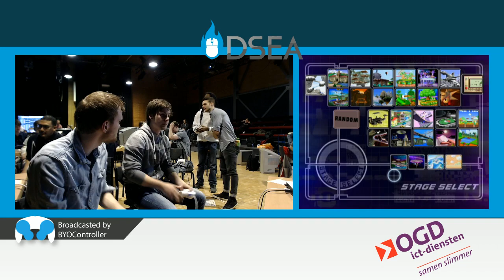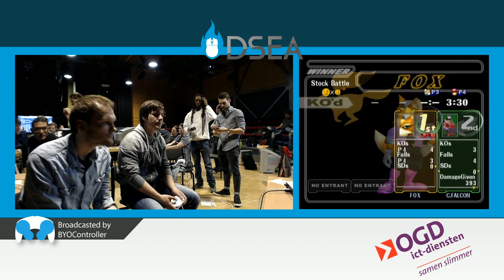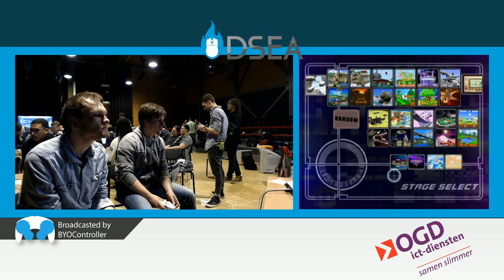DSEAspring | Jeapie (Cpt. Falcon) vs Chrollo (Fox) | Losers Quarters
DSEAspring
Delft, The Netherlands
13/05/2017